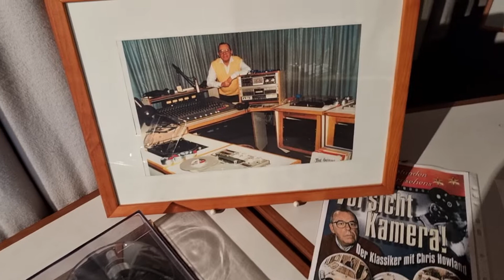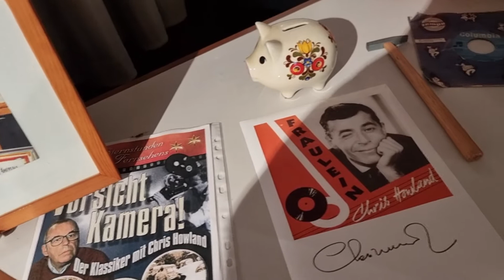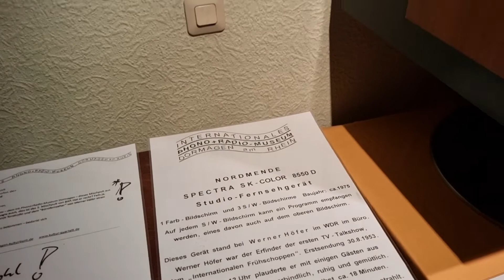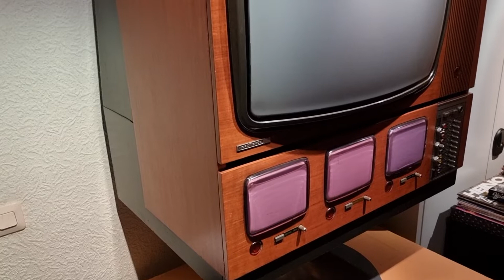Volkmars Schellackgruss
LAST MILE BLUES mit Ida Cox and her Allstar Orchestra auf Label Parlophone im Rahmen von BLUES auf 78 der FB - Gruppe Grammophoneure.